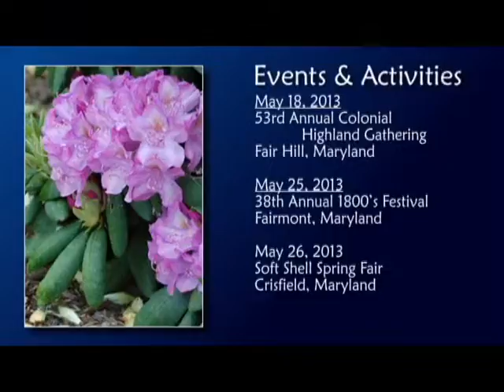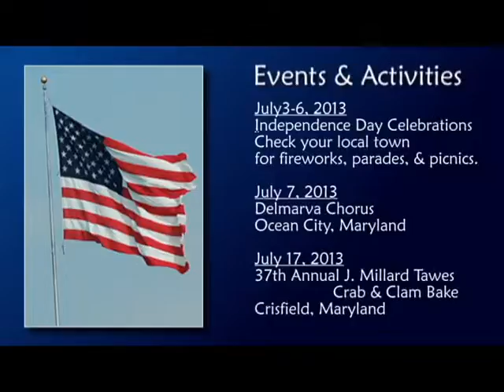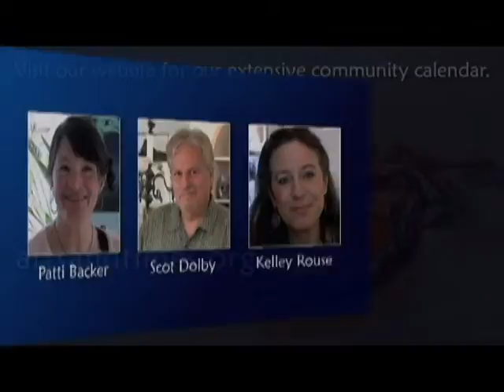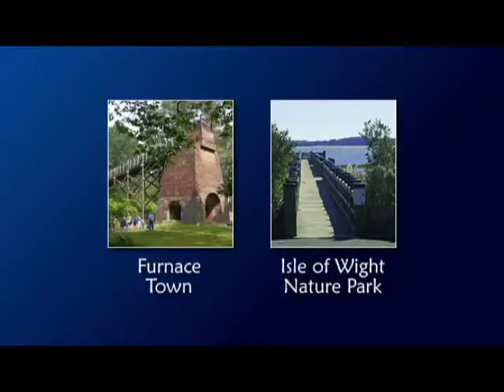Arts & Times - Summer 2013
Find out more about the artists, events, attractions, or wildlife attraction and more